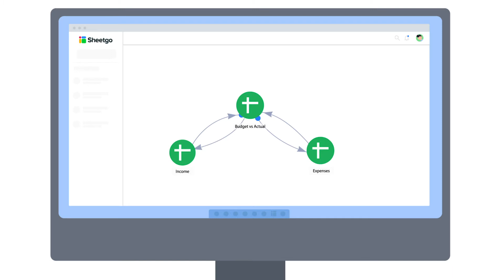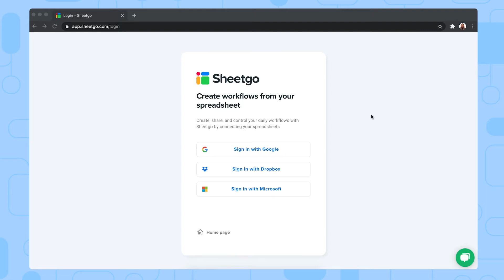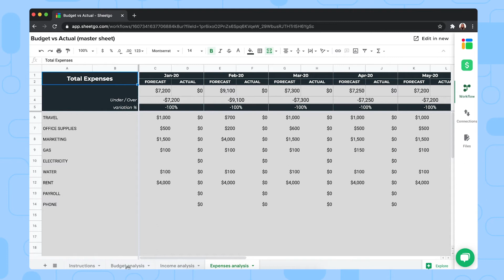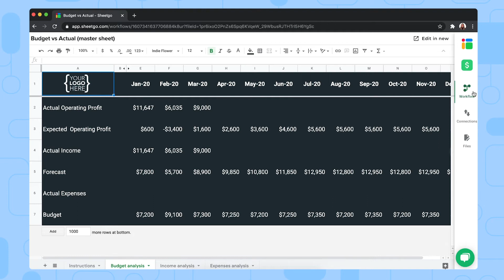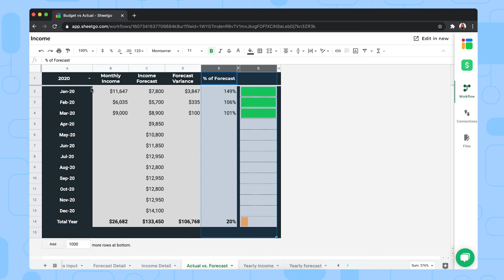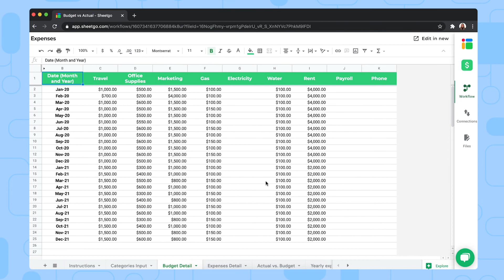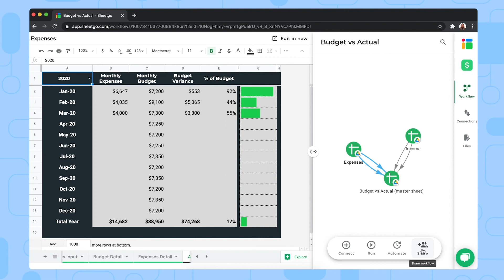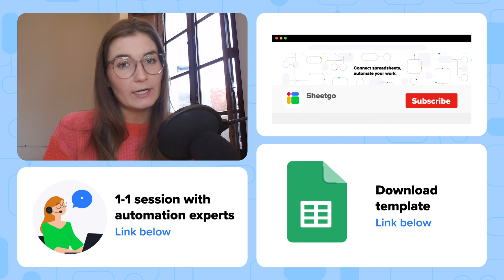Budget vs actual template in Google Sheets [Variance analysis]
Discover how to automatically compare the money your business is earning and spending against your planned budget with the Sheetgo Budget vs Actual Template for Google Sheets.

### 🎬 Overview

The Sheetgo Budget vs Actual template creates a ready-made, automated workflow in Google Sheets that allows you to efficiently perform variance analysis. By automatically transferring and combining data from both income and expenses spreadsheets into a Master Sheet, you can generate an automated report instantly.

This report helps you quickly identify significant budget problems, track spending habits, and create more accurate financial forecasts. Furthermore, you can schedule automatic updates so you always receive the latest data without manual entry, ensuring your insights on profits, income, and expenses are always current.

**What does the Sheetgo Budget vs Actual template consist of?**

*   2️⃣ Input spreadsheets: Expenses and income
*   1️⃣ Budget vs actual master sheet

**What can the template do?**

*   💵 Enter profits and losses
*   🔍 Combine income and expenses data for streamlined analysis
*   📊 Visualize key metrics and forecasts through the Analysis sheets
*   ⏰ Schedule automatic updates for up-to-date insights on your planned budgets

**Why use the Sheetgo template?**

*   ✅ Automated workflow from start to finish
*   ✅ Fully-developed system with everything you need in one place
*   ✅ Easily customizable to suit your needs
*   ✅ Scalable to your own organization

### ⏱ Timestamps

0:00 - 2:15: How the template works
2:16 - 7:15: Instructions
7:16 - 8:06: Links & tips

### 🗂 Additional resources